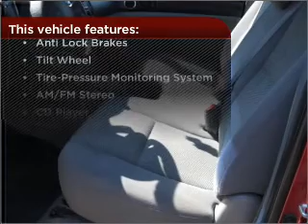2008 Toyota Tacoma in Buford, GA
Team Toyota Mall of Georgia
3505 Georgia Hwy 20
Buford, GA 30519
2008 Toyota Tacoma

Mileage:55117